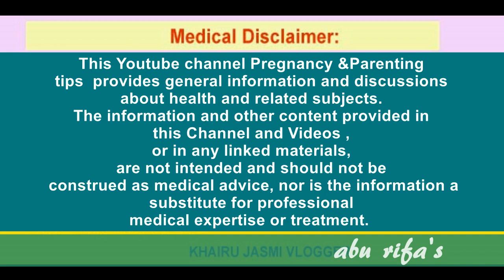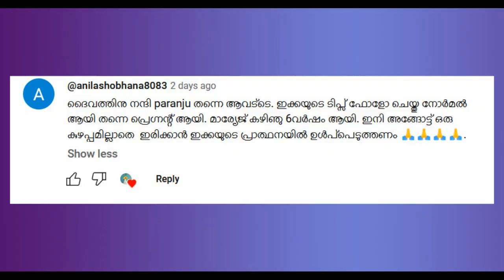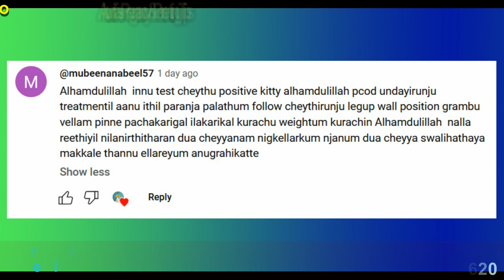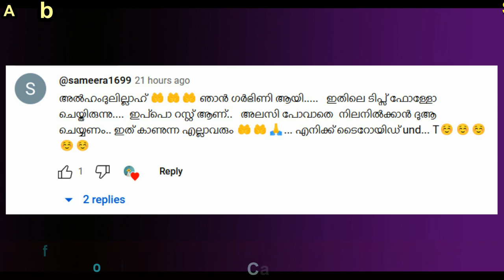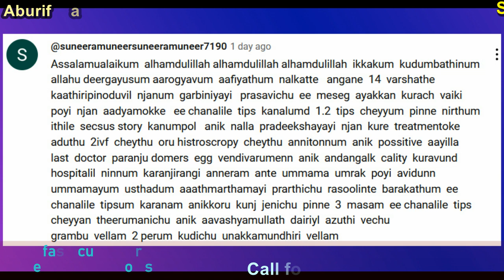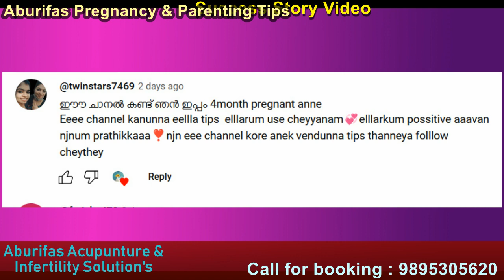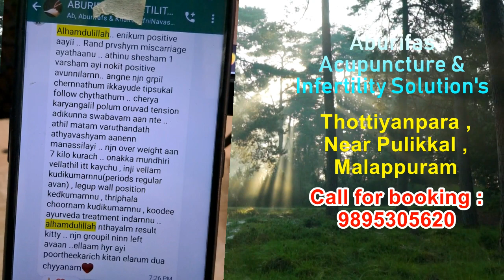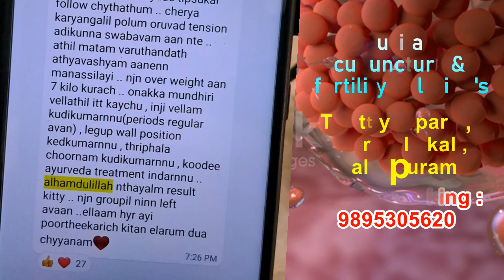വര്‍ഷങ്ങള്‍ക്ക് ശേഷം ഗര്‍ഭധാരണം വേഗത്തില്‍ നടക്കാന്‍ getting Pregnant fast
getting pregnant fast , pregnancy tips Malayalam , Acupuncture for getting pregnant , PCOS acupuncture , Low AMH Acupuncture , Low count Acupuncture , Motility Low , Pregnancy egg Quality , success implantation

Bank account
KHAIRUNNEESA CP
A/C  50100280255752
HDFC BANK
RAMANATTUKARA
IFSCODE : HDFC0001598